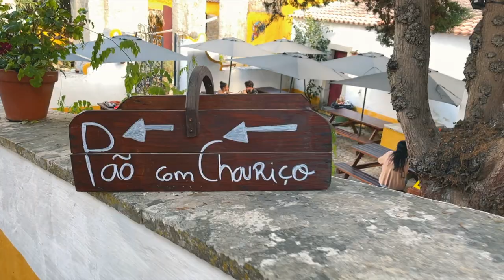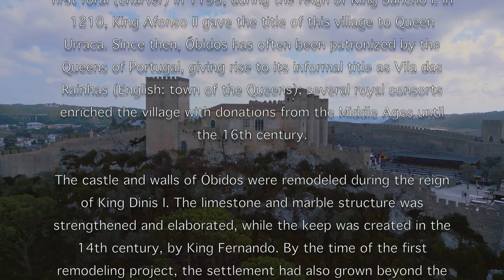Exploring the Enchanting Óbidos: Immerse Yourself in the Magic of a Medieval Village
Óbidos

Medieval Village in Portugal

The name "Óbidos" is a Latinised (oppidum, citadel) derivation of the older Celtic "Eburobricio"
After the fall of Rome, the region came under the influence of the Visigoths, although specific records are missing.
The Roman town of Eburobrittium was abandoned in the 5th century for the more secure hilltop where today the principal settlement is located. Sometime after 713, the Moors established a fortification on this mountain, while a Christian community of Mozarabs lived in the Moncharro neighborhood.

The area was taken from the Moors by the first King of Portugal, Afonso Henriques, in 1148. Tradition states that one knight, Gonçalo Mendes da Maia, was responsible for the successful storming of the Moorish castle. The retaking of Óbidos was a final stage in the conquest of the Estremadura Province region, after the settlements of Santarém, Lisbon, and Torres Vedras. Following the control of the region, the settlement received its first foral (charter) in 1195, during the reign of King Sancho I. In 1210, King Afonso II gave the title of this village to Queen Urraca. Since then, Óbidos has often been patronized by the Queens of Portugal, giving rise to its informal title as Vila das Rainhas (English: town of the Queens); several royal consorts enriched the village with donations from the Middle Ages until the 16th century.

The castle and walls of Óbidos were remodeled during the reign of King Dinis I. The limestone and marble structure was strengthened and elaborated, while the keep was created in the 14th century, by King Fernando. By the time of the first remodeling project, the settlement had also grown beyond the gates of the castle.

Thanks for the company my friend Jorge Lopes Nogueira, on this trip.